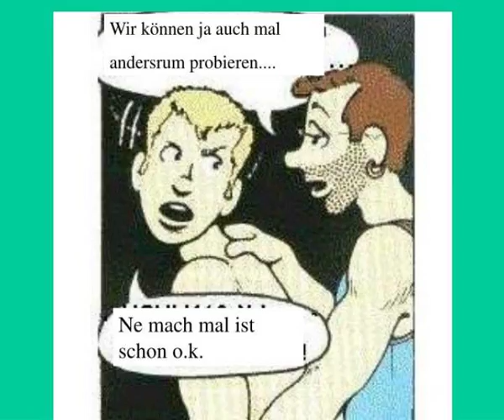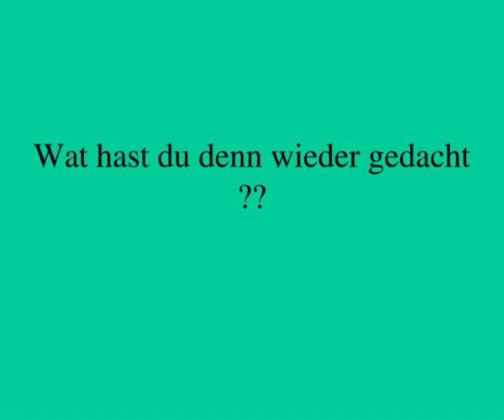ein abend mit klaus dieter und detleff